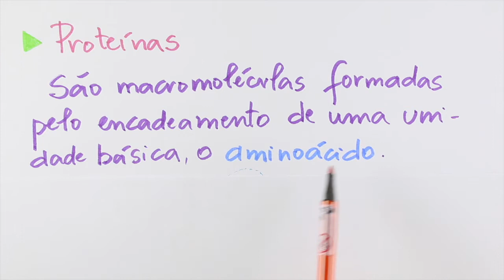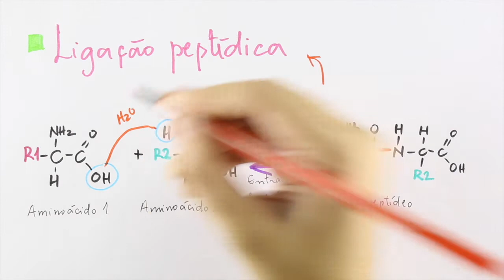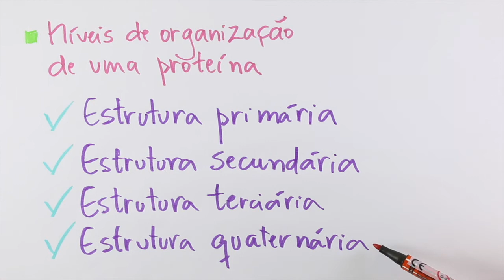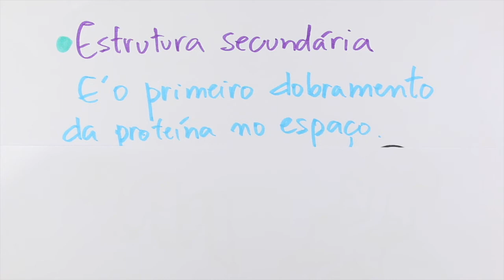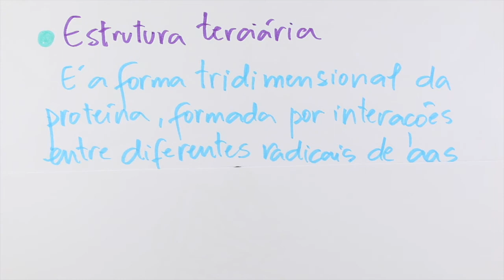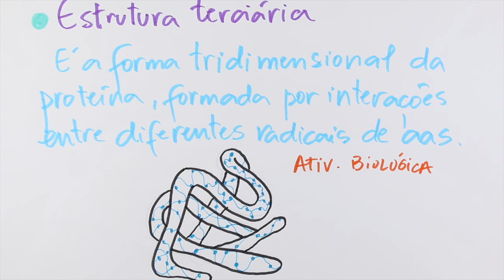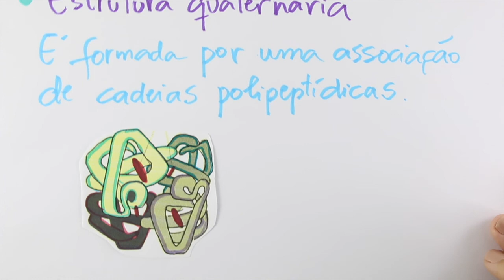Proteínas - Parte 01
A proteína é a mais importante das macromoléculas biológicas, compondo mais da metade do peso seco de uma célula. Está presente em todo ser vivo e tem as mais variadas funções.

Foco no sonho  e vamos pra cima!